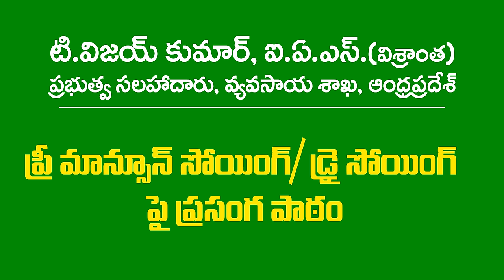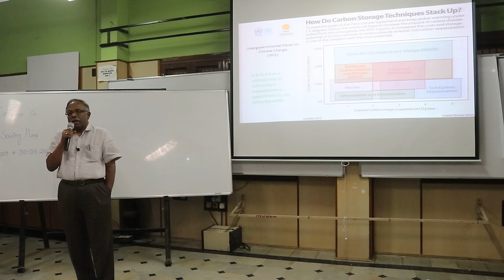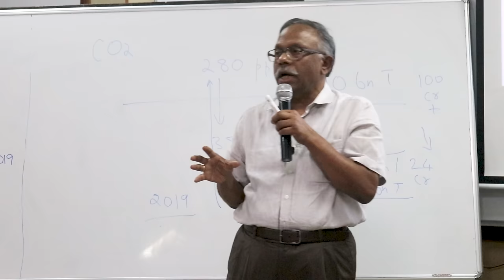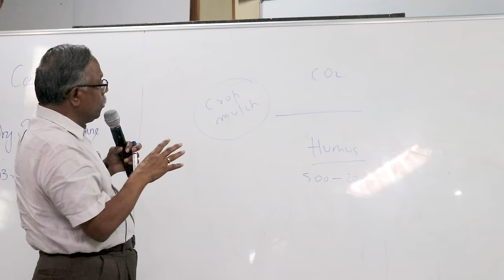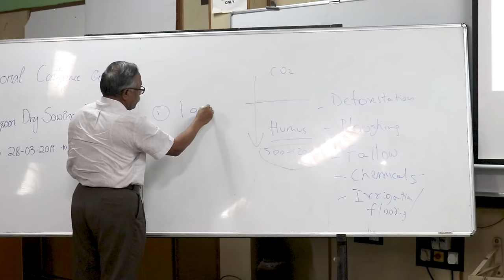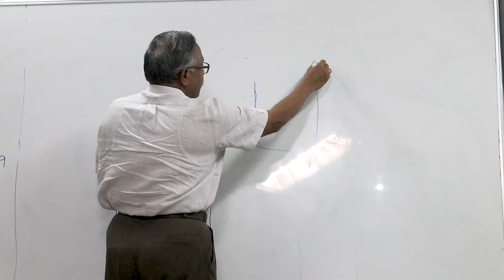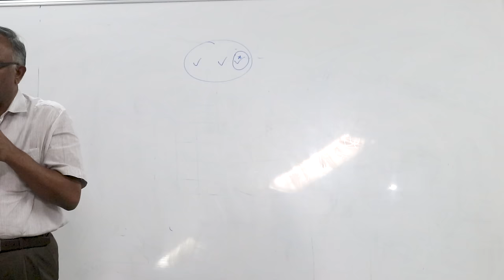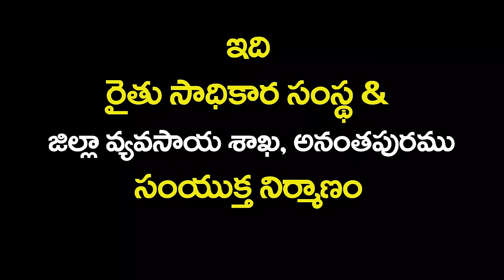ప్రీ మాన్సూన్ సోయింగ్/డ్రై సోయింగ్ పై విజయ్ కుమార్ గారి ప్రసంగ పాఠం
టి.విజయ్ కుమార్, ఐ.ఏ.ఎస్.(విశ్రాంత)
ప్రభుత్వ సలహాదారు, వ్యవసాయ శాఖ,ఆంధ్రప్రదేశ్
ప్రీ మాన్సూన్ సోయింగ్/ డ్రై సోయింగ్ పై ప్రసంగ పాఠం